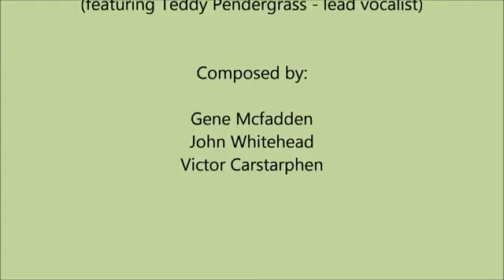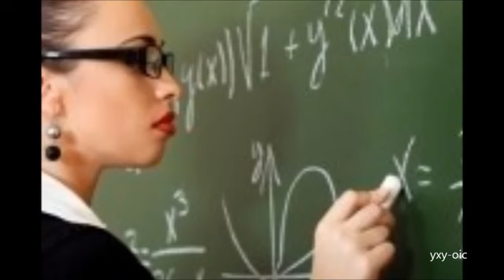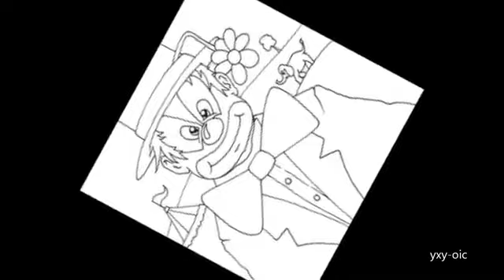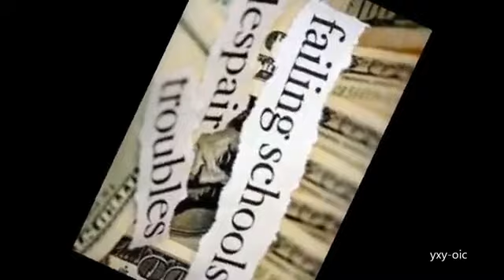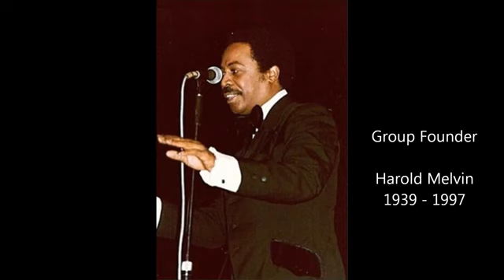WAKE UP EVERYBODY Original Version Teddy Pendergrass, Harold Melvin & the Blue Notes